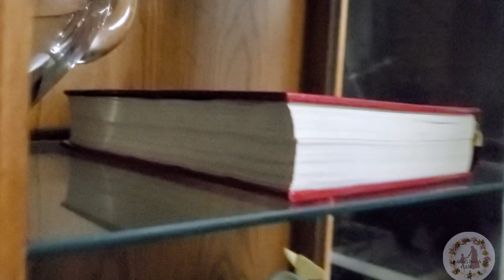Husband Ne Subha Subha Farmaish Kardi || Sehri Ke Bad Ye Lazmi Hai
keema kachori
keema kachori recipe
qeema kachori
kachori recipe
how to make keema kachori
kachori
easy keema kachori recipe
keema kachori recipe in urdu
keema kachori banane ka tarika
keeme ki kachori
qeema kachori recipe
how to make kachori
khasta keema kachori recipe
keema kachori recipe pakistani
easy kachori recipe
chicken kachori
beef keema kachori recipe
keema kachori banane ki recipe,
keema ki kachori
mutton keema kachori
chicken kachori recipe
qeema kachori
keema kachori
keema kachori recipe
kachori recipe
qeema kachori recipe
kachori
easy kachori recipe
chicken kachori
chicken kachori recipe
khasta kachori
keema kachori food fusion
lahori qeema kachori
keema kachori by food fusion
qeema
usalifevlogs,daily vlogs
pulwasha cooks
hinaz.g
shaniis world